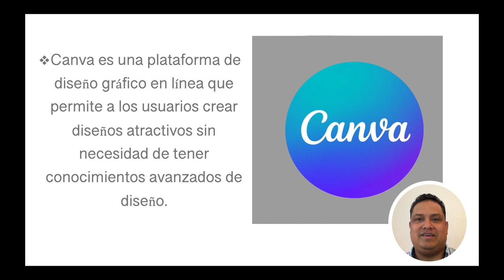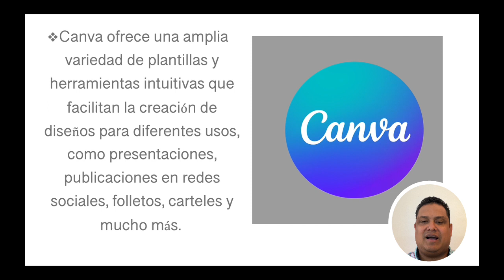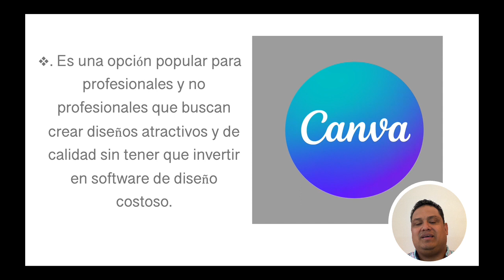Canva parte de los Bonus del Modulo 1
Canva es una plataforma de diseño gráfico en línea que permite a los usuarios crear diseños atractivos sin necesidad de tener conocimientos avanzados de diseño.